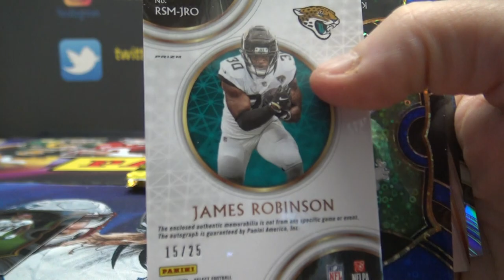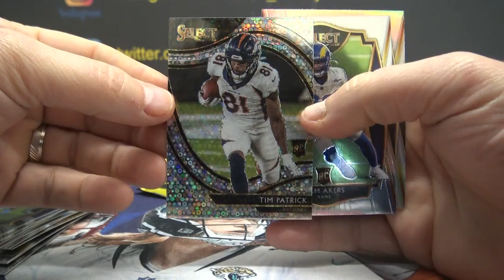Kyle's 2020 Panini Select H2 NFL Football Box Break